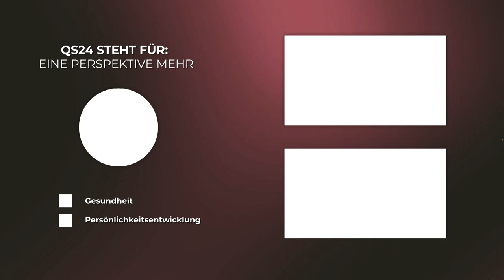Kommst du schon an oder schlägst du noch auf? | Karin Schrag | Erfolg mit Herz | QS24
Was sagst du, wenn du mit Freunden eine Zeit für ihren Besuch bei dir vereinbarst: Sagst du ihnen, wann sie eintreffen dürfen? Oder sagen sie dir, wann sie bei dir aufschlagen werden?
Aufschlagen trägt offensichtlich das Verb schlagen in sich. Eintreffen beinhaltet treffen, was auf Germanisch ebenfalls schlagen bedeutete. Das mittelhochdeutsche treffen bedeutete unter anderem „feindlich aneinandergeraten oder kämpfen.
Wie wird dieser Besuch bloss enden? Mit Wortgefechten und einem Schlagabtausch?
Willst du deinen Besuch von dieser Kampfrhetorik verschonen, dann sag doch einfach: „Kommt um sieben Uhr zu uns!“ Das tönt einladend und friedlich. Und so wird bestimmt auch der Abend verlaufen.

▬ Zu Gast ▬▬▬▬▬▬▬▬▬▬▬▬▬▬▬▬▬
Karin Schrag, Coach für authentische Führung und wertschätzende Sprache
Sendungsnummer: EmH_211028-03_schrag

Karin Schrag
Zu den kostenfreien Selbsttests: wie stressfrei spreche ich, wie konfliktfrei spreche ich, Wie klar spreche ich, wie wirkungsvoll spreche ich.